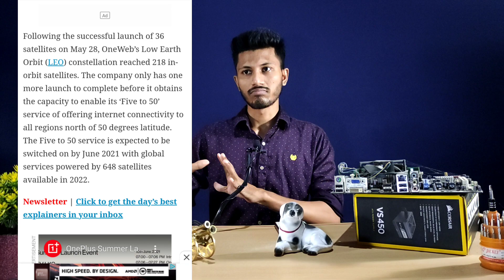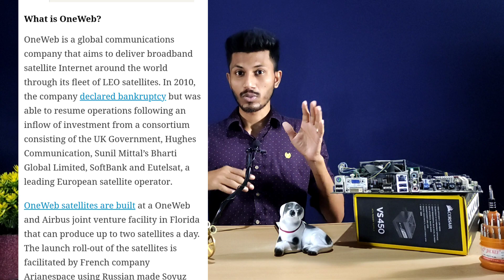OneWeb Satellite Internet Launching in India | LEO, Price, Ping, Latest Update 2021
Doston is video me bharti airtel backed oneweb satellite internet ke baare me baat karenge , kya ltest update nikal ke aaya hai company ki taraf se india me kab launch hoga aur kahan kahan par launch hoga aur bhi bhot kuch.

Queries Covered :

jio,airtel,wifi,
tech DRX,
Elon musk,
broadband,
fiber,internet,
net,recharge,
cheap,quality,
sasta,mehenga,
soundbuds,
buds,earphones,
technology,
alexa,amazon,
flipkart,monitor,
keyboard,starlink,
oneweb,
oneweb airtel,
oneweb internet,
satellite internet,
satellite internet india,
oneweb india launch

Check My Youtube/Studio Gears :

Main Camera
Collar Mic
Camera and Mobile Tripod
Studio Lights